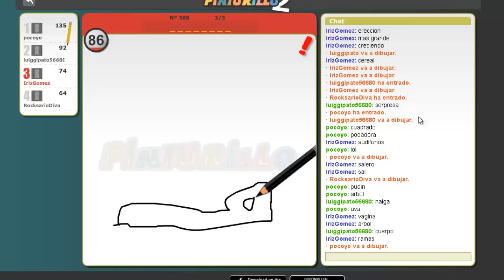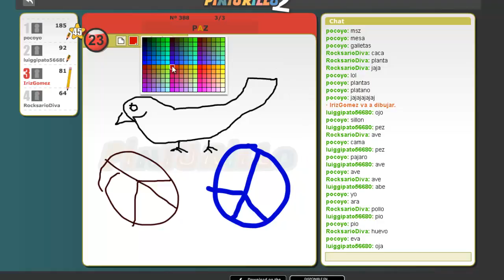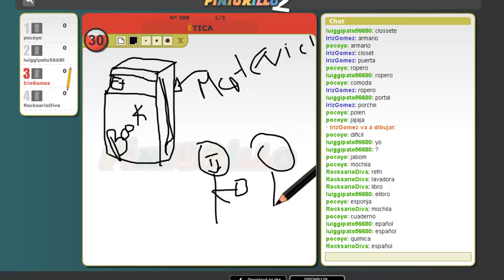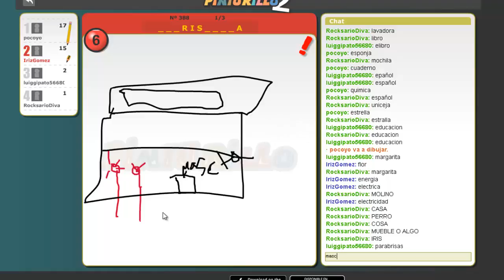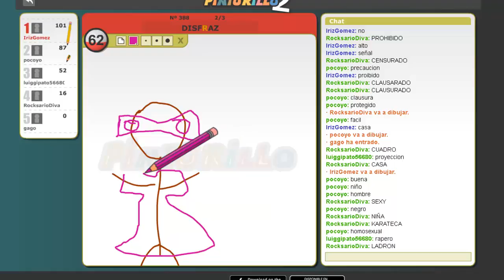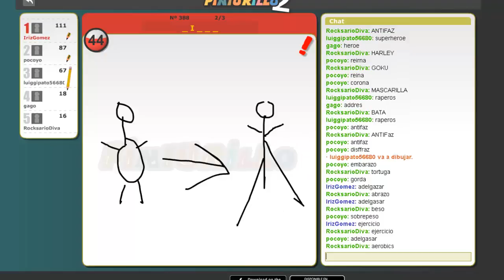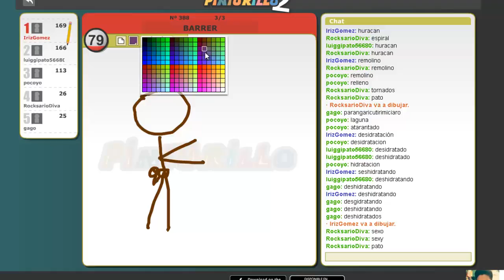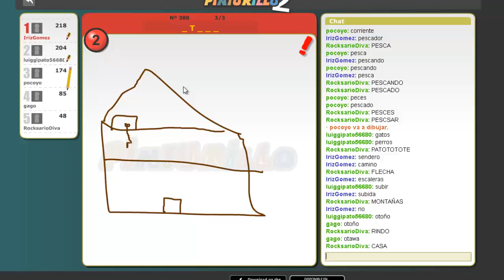No tengo Talento!!! con los chicos de REDI ♥ Random Game #09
❥Amores! espero les guste este vídeo con mis amigos de Redi Espero les guste mucho!!